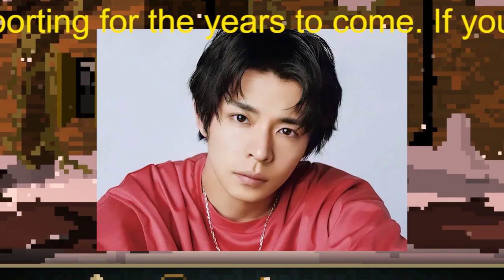【平野紫耀】キンプリ「3人卒業」で「100万枚秒読み!!」“追いデレラ”に他担も応援の深い理由！ティアラが平野紫耀・岸優太・神宮寺勇太に贈る「愛の花道」